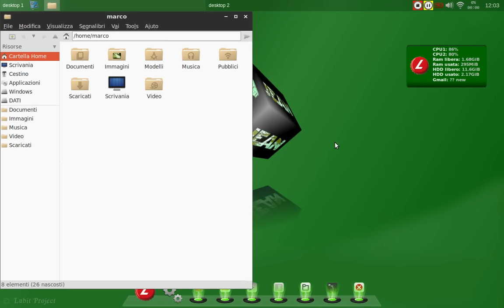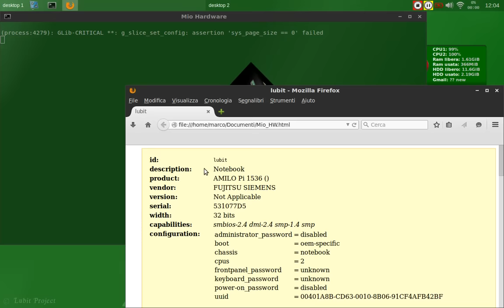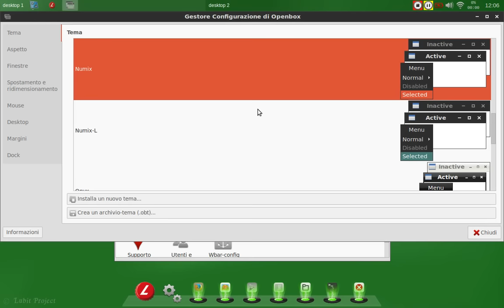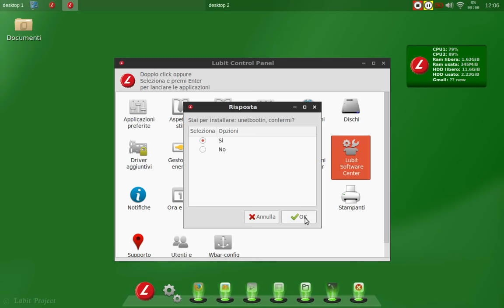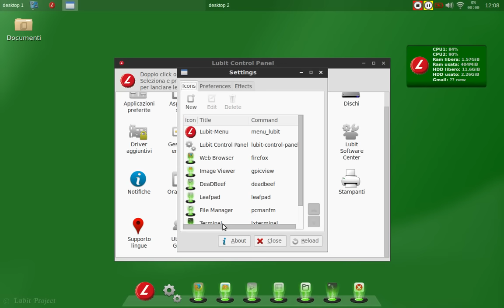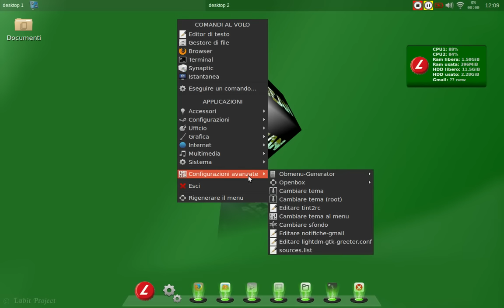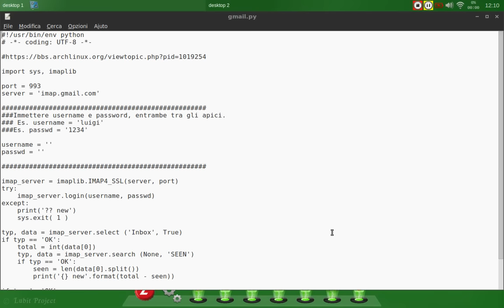Lubit Linux 5